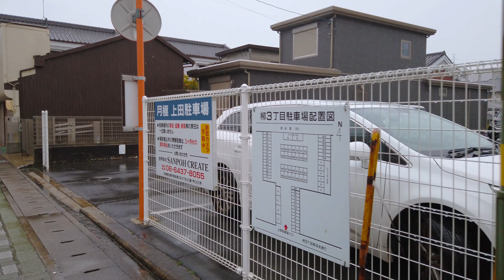Japanese red light district in Nara Japan 🇯🇵 [4K] 2020 Walking in the rain ☔ Hidden place 廃墟 郡山市 遊郭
Yūkaku (遊廓) was a Japanese brothels recognized by the government were situated. Prostitution became banned in Japan in 1956.